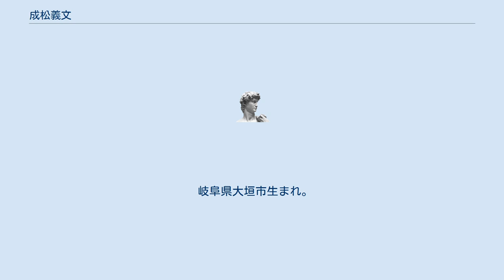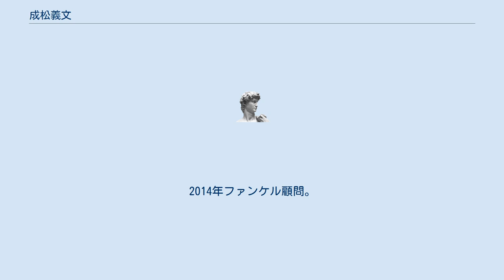成松義文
成松 義文（なりまつ よしふみ、1950年6月30日 - ）は日本の実業家。
ファンケル代表取締役社長や、同社相談役、日本健康・栄養食品協会評議員等を務めた。
 岐阜県大垣市生まれ。
岐阜県立大垣北高等学校を経て、1974年横浜市立大学商学部卒業、蛇の目ミシン工業入社。
主に営業を担当し、ファンケルと蛇の目ミシン工業の提携後、ファンケル創業者池森賢二の誘いを受け、1993年ファンケルに入社。
サプリメント事業の立ち上げなどにあたり、1999年ファンケル執行役員フード事業部長に就任。
 2000年ファンケル取締役店舗販売事業部長に昇格。
2002年ファンケル常務取締役第二営業本部長兼第二営業本部化粧品事業部長。
2004年ファンケル取締役常務執行役員営業統括兼第一営業本部長兼カスタマーリレーション本部長。
 2005年ファンケル取締役兼ファンケル美健代表取締役社長兼ニコスター代表取締役社長。
2007年ファンケル取締役専務執行役員管理・研究統括兼健康食品カンパニー長。
2008年からファンケル代表取締役社長を務めた。
2012年ファンケル代表取締役社長兼内部統制委員会委員長兼海外事業本部長。
2013年ファンケル相談役。
2014年ファンケル顧問。
日本健康・栄養食品協会評議員等も歴任した。